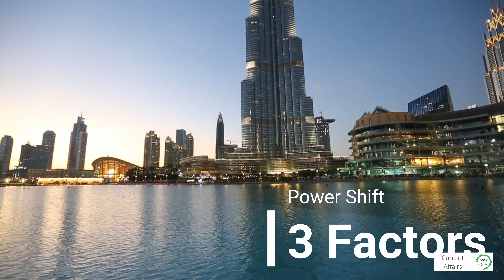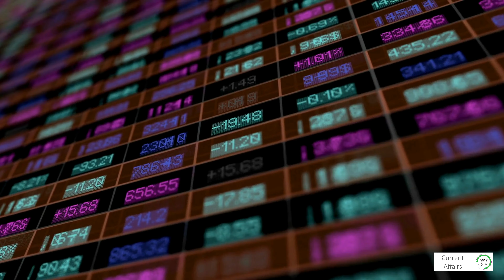Middle East is the new Europe | The Great Power Shift | 3 Reasons Middle East is becoming New Europe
mixkit.co
videvo.net